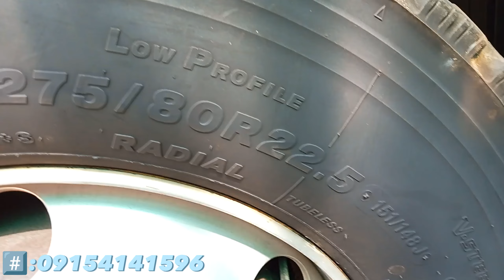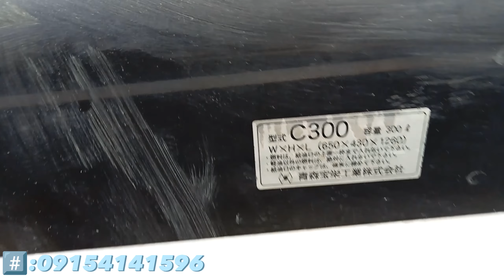MGA CLASS A NA TRUCK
IKOT MUNA TAYO SA YARDS